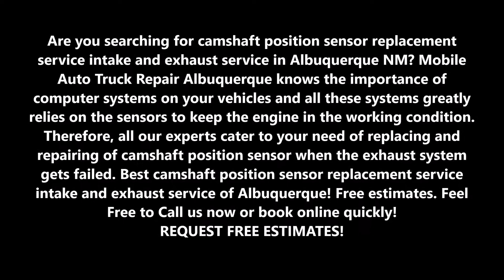Camshaft Position Sensor Replacement Service Intake And Exhaust in Albuquerque NM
Are you searching for camshaft position sensor replacement service intake and exhaust service in Albuquerque NM? Mobile Auto Truck Repair Albuquerque knows the importance of computer systems on your vehicles and all these systems greatly relies on the sensors to keep the engine in the working condition. Therefore, all our experts cater to your need of replacing and repairing of camshaft position sensor when the exhaust system gets failed. Best camshaft position sensor replacement service intake and exhaust service of Albuquerque! Free estimates.

CAMSHAFT POSITION SENSOR REPLACEMENT SERVICE INTAKE AND EXHAUST SERVICE

If you need mobile camshaft position sensor replacement intake and exhaust repair at your home or office, Mobile Auto Truck Repair Albuquerque has you covered. You don’t have to go in search of a reputable inexpensive auto mechanic shop. Our team provide you with a camshaft position sensor replacement intake and exhaust auto repair estimate.

MOBILE AUTO TRUCK REPAIR ALBUQUERQUE OFFERS THE FOLLOWING CAMSHAFT POSITION SENSOR REPLACEMENT SERVICE INTAKE AND EXHAUST SERVICE FOR OUR VALUED CUSTOMERS

● Select the time and location for the repair, and our camshaft position sensor replacement intake and exhaust repair mobile mechanic will arrive at the time and place of your choosing.
● Our mobile mechanic brings the auto mechanic shop to your home or office equipped with all the necessary parts and tools to complete the camshaft position sensor replacement intake and exhaust repair right there in your home driveway or office parking space.

OUR OTHER MOBILE MECHANIC SERVICES:

●  Mobile Mechanic
● Jumpstart
● Gas Delivery
● Mobile Car Repair
● Starter Repair
● Alternator Repair

● Camshaft position sensor replacement service intake checklist
● Camshaft position sensor replacement service exhaust checklist
● Camshaft position sensor replacement service tips
●  Camshaft position sensor replacement companies near me
● Camshaft position sensor replacement service cost

BEST CAMSHAFT POSITION SENSOR  REPLACEMENT SERVICE INTAKE AND EXHAUST COMPANY OF ALBUQUERQUE

Jumpstarts Albuquerque,
Pre-Purchase Inspections Albuquerque,
24 Hour Auto Repair Services Albuquerque,